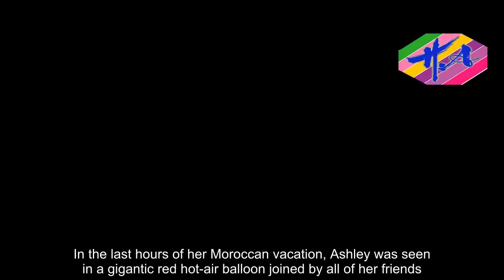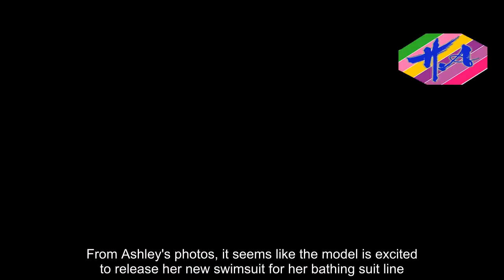Hot Girl - Sizzling Ashley Graham showcases cleavage in string bikini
Ashley Graham sent temperatures soaring as she wished fans a Merry Christmas.The model, 30, showcased her bikini-clad figure and cleavage as she shared a photo of herself on Sunday, puckering up her lips on the beach beside a sand snowman.Ashley wore a black string bikini and a red Santa hat with her name on it as she showed off her cleavage.In a second snap, Ashley rocked a sheer black turtleneck and forest green mini skirt as she struck a pose beside a festively decorated Christmas tree.'MERRY CHRISTMAS TO YOU!,' she captioned the photo, along with two Christmas tree emojis.Ashley's been soaking up the sun lately as she took part in a photo shoot for her Swimsuits For All bathing suit line in Agadir, Morocco.The model made sure to keep her fans updated about all her Moroccan adventures on her Instagram account on Friday and Saturday.In one photo, Ashley flaunted her toned abs in a white Hawaiian-floral two-piece.The Sports Illustrated model kept her chocolate tresses in loose waves and accentuated her beauty with natural make-up.In multiple other shots, Ashley was seen giving a smoldering look to the cameras while sporting a multi-colored monokini.One snap even shows the model slash designer having some fun with a large camel.While there are no doubt many pining for the star's affections, Ashley is happily spoken for.The model has been married to long-term sweetheart Justin Ervin, who she met through her church, since 2010.Ashley made sure to show off some sweet and tender moments with Justin as they toured the North African country.While out in the city, the curvy model covered up in a cropped long-sleeve shirt and tight black leggings.She also posted a photo of herself kissing her husband while in a beautifully designed doorway.In the last hours of her Moroccan vacation, Ashley was seen in a gigantic red hot-air balloon joined by all of her friends.The brunette-beauty simply captioned the balloon photo: 'Last perfect day in Morocco.' She also made sure to take pictures of her coca-cola bottle and some cut up fruit to share with her followers.From Ashley's photos, it seems like the model is excited to release her new swimsuit for her bathing suit line.